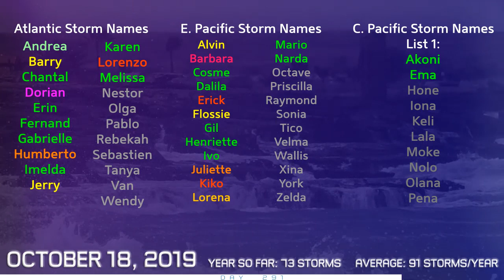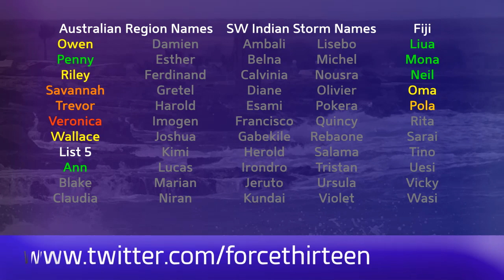Tropical Weather Bulletin (PTC 16L, Neoguri, 18E) - October 18, 2019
Potential Tropical Cyclone 16L is currently located in the southwest Gulf of Mexico, and is likely to accelerate towards the northeast and affect the Gulf coast of Florida, Alabama, Mississippi and Louisiana. At present, it remains uncertain as to whether it will be a tropical or subtropical cyclone, but naming of this system seems likely in the next 24 hours.

Tropical Storm Neoguri has been named in the Philippine Sea today, with its existence likely to be brief. The storm is now more likely to turn towards the north, away from Luzon.

Invest 97W is currently located near the Marshall Islands and could develop into a significant typhoon this week.

Invest 97A has formed near the Maldives, and could develop later this week or next week as it advances westwards.